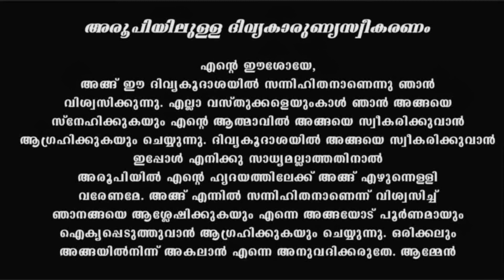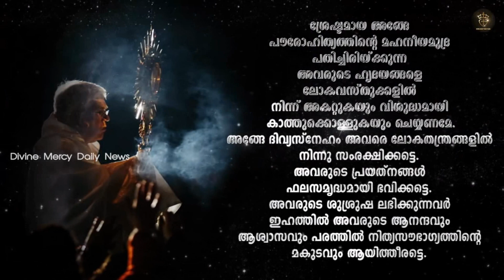Holy Mass I Tuesday Mass I Malayalam I Syro Malabar I August 24 I 5 PM I പരിശുദ്ധ കുര്‍ബാന